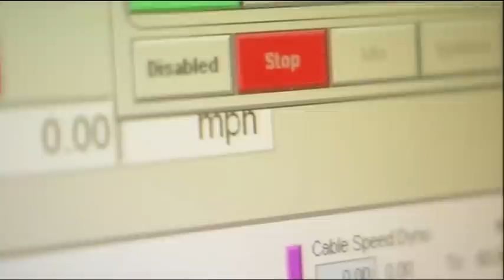Ford Focus Crash Test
FIlmed at Millbrook Proving Ground in their crash test lab using a psc unit and mulitple high speed cameras shooting at 1000fps for the crash.